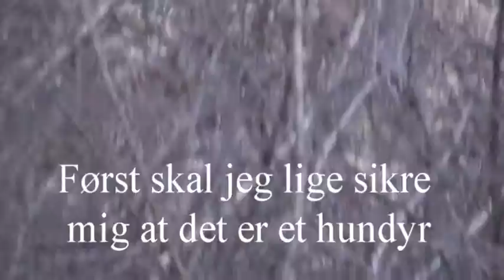buejagt uden held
Bue jagt hvor det hele ikke gik op i en højere enhed